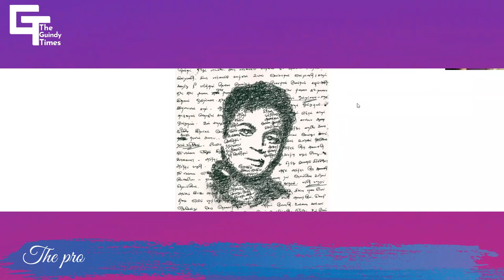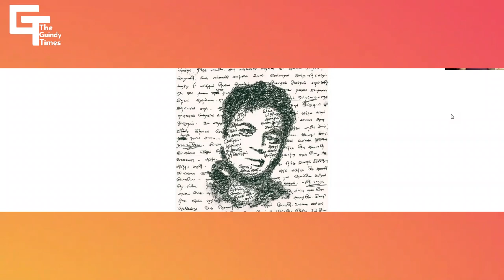Palette series | Episode 4 with Tharique Azeez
"Dont wait for the right time to post your works, share it to the world right now" says Tharique Azeez, Type designer, Font Engineer & Lettering Artist. Watch Tharique talk about his passion for Tamil, the process of creating his works and how he believes letters can evoke emotions.
Watch this inspiring interview how he intends to share his knowledge and inspires budding artists to stay curious ,learn and explore.
Interviewer:- Sudharshana
Interviewee:- Tharique Azeez
Thumbnail Credits:- Aadhya Sujani
Video Editing Credits:- Aadhya Sujani

The Guindy Times
Official Campus Magazine of CEG, AC Tech and SAP
College Of Engineering, Guindy,
Anna University,
Chennai - 600 025.
LinkTree
KNOW ABOUT US:
The Guindy Times, the official campus magazine of CEG, AC Tech, and SAP, provides a platform for writers, photographers, editors, videographers, designers, media enthusiasts, artists, and many more. Join as strangers and grow with the GT family in your journey through college.